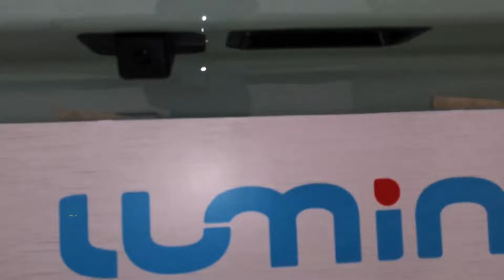New Changan Lumin in-depth Walkaround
Fuel Type Electricity
Maximum speed 101 km/h
62.76 mph
Weight-to-power ratio 20.5 kg/Hp, 48.8 Hp/tonne
Electric cars and hybrids specs
Gross battery capacity 17.65 kWh
Battery technology Lithium iron phosphate (LiFePO4)
All-electric range (CLTC) 210 km
130.49 mi
Electric motor 1
Electric motor power 41 Hp
Engine location Front, Transverse
Electric motor type Synchronous
System power 41 Hp